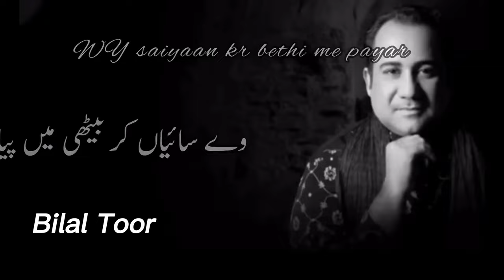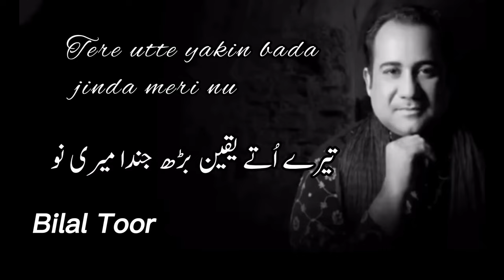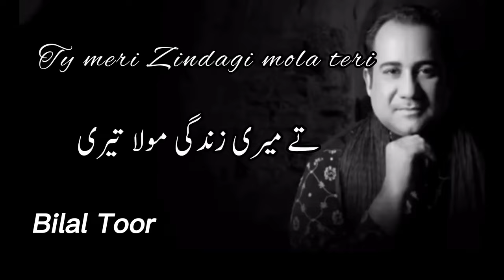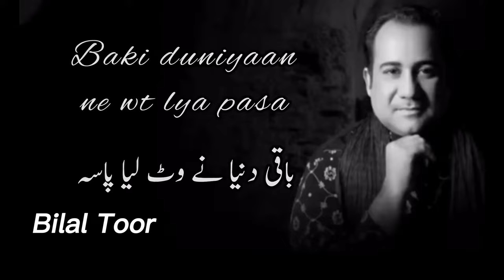Ve Saiyan Kar Baithi Mein Pyar || Chaal song | Rahat Fateh Ali khan || New Punjabi Song 2023#DMB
Ve Saiyan Kar Baithi Mein Pyar || Chaal song | | Rahat Fateh Ali khan || New Punjabi Song 2023
Chaal | Dr Zeus | Rahat Fateh Ali Khan | Official Video | RickyMK | Krick | New Punjabi Song 2022
Chaal by Dr Zeus & Rahat Fateh Ali Khan

kangnaranaut chaal song,
chaal,
punjabi song,
chaal song reaction,
new punjabi song,
deep chahal new song,
haryanvi song,chal song,
punjabi songs,
latest punjabi song,
chhal songs,
chaal audio song,
deep chahal song,
chaal punjabi song,
chaal panjabi song,
chhal title song,gehri chaal 1973 songs,aise na chaal chala bali ba umariya song,chaal song rahat fateh ali khan,chhal video songs,rahat chaal,songs,lok song chhal chhal pani,new punjabi songs 2022
Chaal Punjabi Song Lyrics – Rahat Fateh Ali Khan
saiyan Kar bethi Mai Pyar Mai Dil Nu Rangeya Ishq De nal Ve Mainu Tere Te Aitbar Eh Duniya Khedi Jandi Chaal whatsapp status
Ve Saiyan Kar Baithi Mein Pyar
Ve Saiyan Kar Baithi Mein Pyar so
tiktok viral songs,viral songs,viral songs 2023,tiktok songs,trending tiktok songs,tiktok viral
popular songs,songs 2023,english songs,viral songs 2023,pop songs,popular songs
rahat fateh ali khan,rahat fateh ali khan songs,rahat fateh ali khan new song,ustad rahat fateh